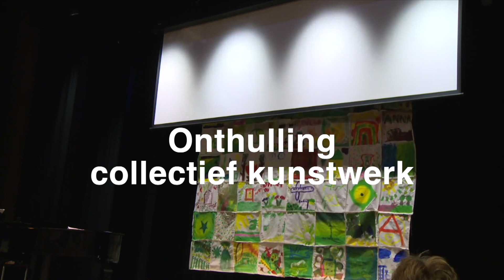Hoeilaartse Parel 2024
Proclamatie van de Hoeilaartse Parel 2024 te Hoeilaart op 2 maart 2024 in het GC Felix Sohie!